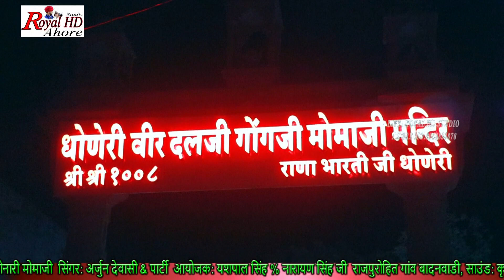धोनारी मोमाजी देसी वीणा भजन // Dhonari momaji // विशाल भजन संध्या // Singer:Arjun Dewasi Chiparwada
एक साम धोनारी मोमाजी के नाम // Dhonari momaji // विशाल भजन संध्या //

 Singer: Arjun Dewasi &Party

 आयोजक:  यसपाल सिंह %नारायण सिंह जी राजपुरोहित बादनवाड़ी

वीडियो : Royal HD Studio Ahore

camera : Pratap bhai dewasi

Editing :  Royal HD Ahore